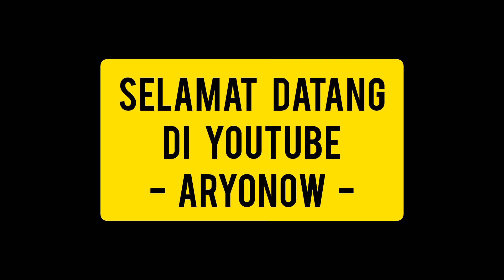Mayla Cahya Afilian Pratiwi (Mutiara) Vs Auberta Zerlina (Exist) Piala Kapolda Jatim 2024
Berikut adalah Pertandingan Kapolda jawa Timur  Tahun 2024:

Tanggal : 01 sd 06 Juli  2024
Kategori: Tunggal Remaja Putri
Babak : Semi Final
Lokasi : Gor Suryanaga, Surabaya..
Antara : Mayla Cahya Afilian Pratiwi (Mutiara) Vs Auberta Zerlina (Exist)

Bagi Pecinta Badminton yang ingin bergabung Latihan Pembinaan Badminton, PB Wirada Badminton Club membuka pelatihan Badminton untuk Usia 6 sd 15 Tahun, Kami Hadir di:

1. Gor Cening Burangkeng, Bekasi.

UNTUK INFORMASI dan KERJASAMA dengan ARYONOW Silahkan ADD & Hubungi:

Instagram Jamur Crispy: @masboutem
Instagram Badminton: @wiradabadmintonclub
Tiktok Club: @wiradabadmintonclub

SEMOGA YANG MENONTON VIDEO INI DAPAT TERHIBUR DAN BERMANFAAT UNTUK KALIAN SEMUA
TERIMA KASIH

BY ARYONOW

05 Juli 2024